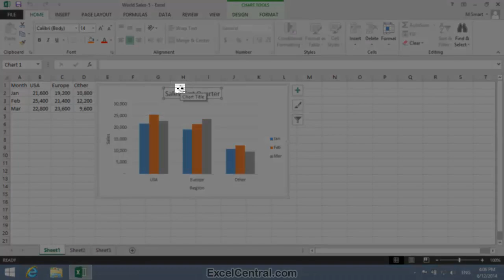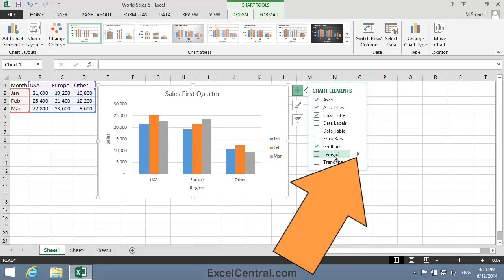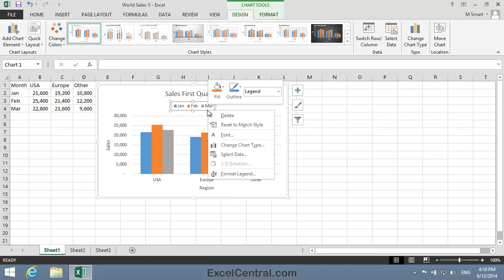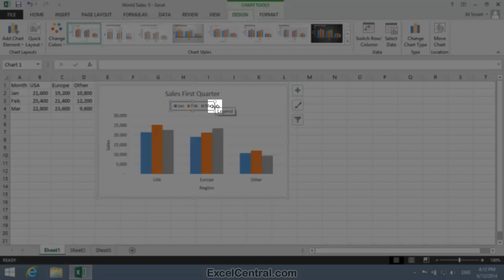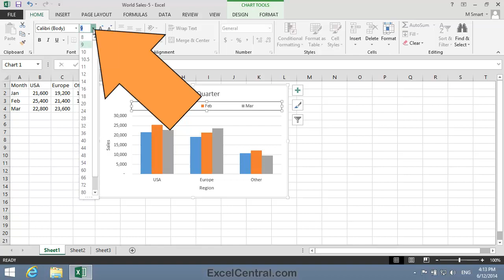5-9: Move, Re-Size, Add, Position and Delete Excel Chart Elements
How to Move, Re-Size, Add, Position and Delete Excel Chart Elements.  Several elements such as the Chart Title, Legend and Horizontal/Vertical Axis Titles can be moved by drag and drop.

In this lesson we’ll see how to manually move these elements, and how to automatically restore them to their pixel-perfect locations if you change your mind.  You'll discover how to perfectly position the legend element at the top, bottom, left or right of the chart.  You'll also change the Excel Legend font size.

We’ll also manually remove and add single chart elements. Once you’ve got the hang of this you’ll be able to custom design charts for any specific requirement.

This video comes from the "Charts and Graphics" session (Session 5 in our YouTube Excel Essential Skills free video training course).